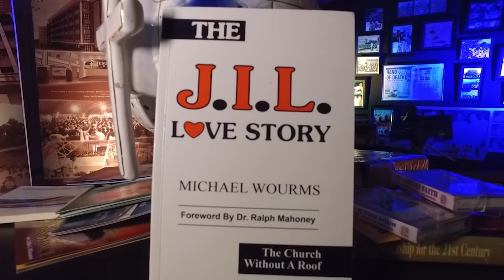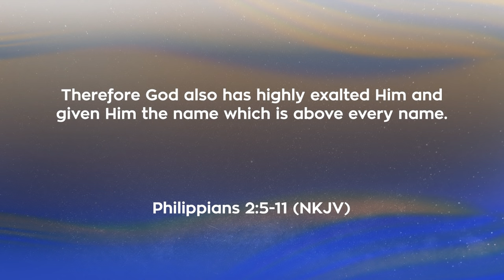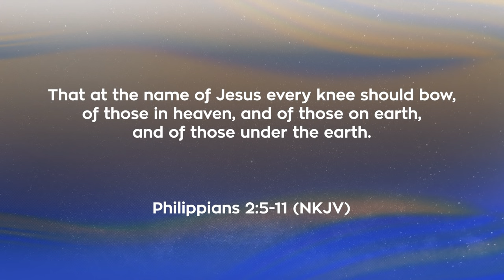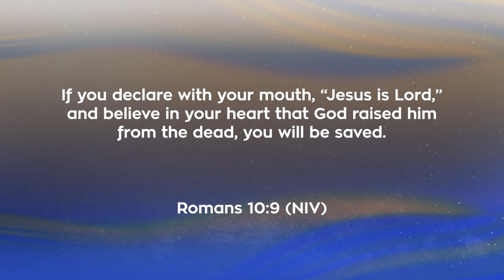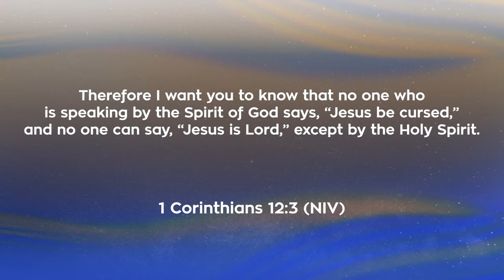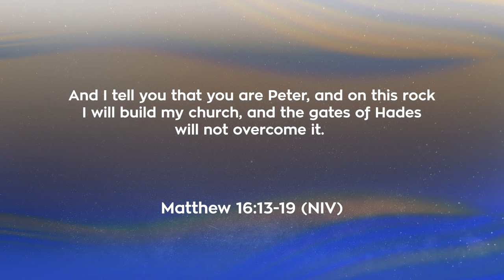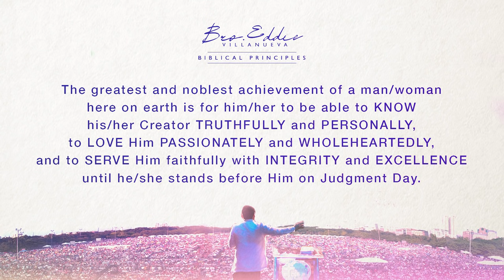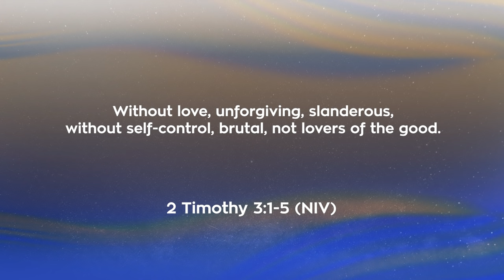God’s Triumphant Hope by Bro. Eddie | JIL Church Worldwide’s 43rd Anniversary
There's no better way to once again receive GodsTriumphantHope than by listening to the very Word of God delivered by our President and Spiritual Director, Bro. Eddie Villanueva. Let's open our hearts and let God breathe hope into our lives again.